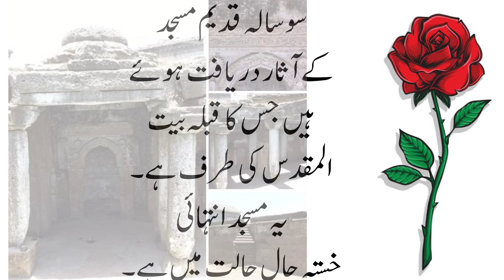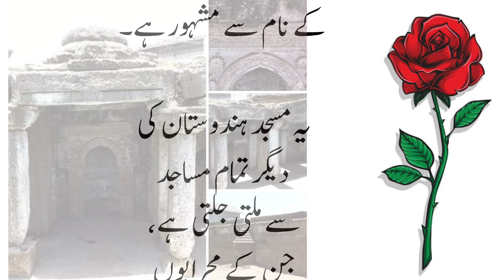Bharti riasat gujrat main qadeem masjid k aasar | jis ka rukh bait ul muqadas ki taraf hay